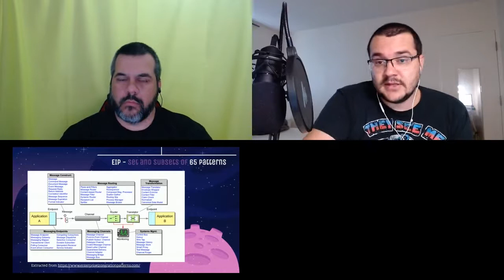The Evolution of Apachel Camel 3 in Cloud Age - Roan Brasil Monteiro and Bruno Kaufmann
There are 65 messages patterns and the companies keep using the software integration in the wrong architecture. Nowadays we have many APIs, Cloud solutions, Microservices, etc, and the Apache in the end of the year 2019 released the Apache Camel 3. There are many features implemented and also improvements done in the specification to bring to the cloud reality. We are going to bring the main news about Apache Camel 3 and how to design a good architecture with this framework.